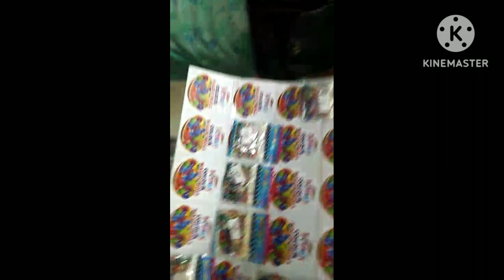Hyper fresh Mart short video #####